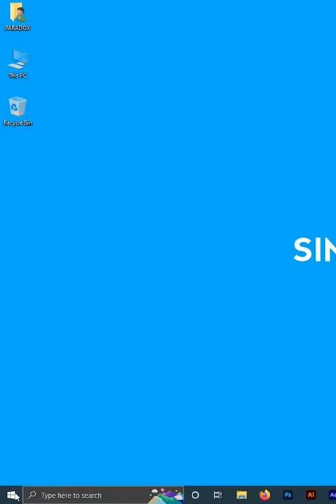How to check which version of Windows you have | Short Tips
How to check which version of Windows you have

Open the search menu.
Type "winver" in the search box and press Enter.
You should see the About Windows box with your Windows version information appear.